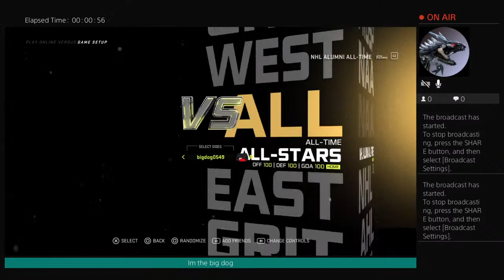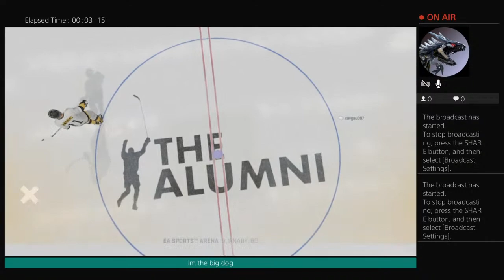Bigdog0549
Head of the table, Big truss, Acknowledge Me